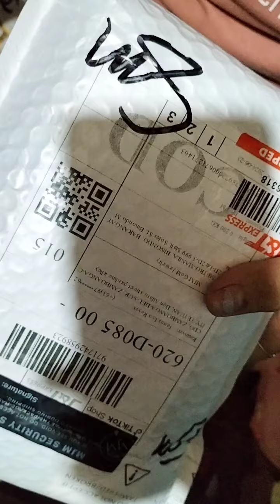💮 unboxing my parcel💮